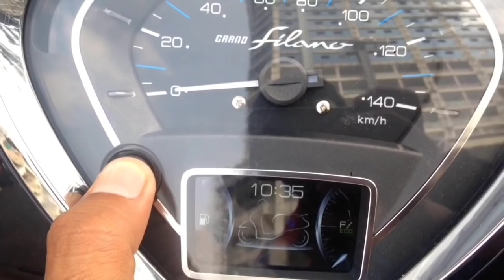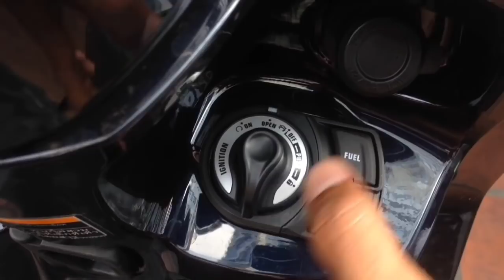The all new Yamaha Grand Filano 125cc Smart Key with ABS brake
Thanks for support Seyha Motor